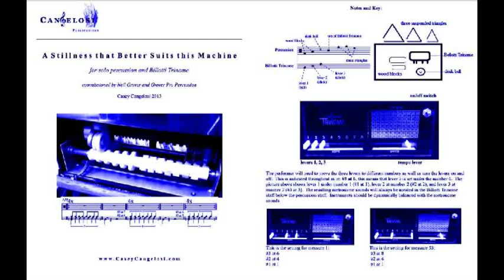A Stillness that Better Suits this Machine - Casey Cangelosi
Commissioned by Grover Pro Percussion.  A Stillness that Better Suits this Machine by Casey Cangelosi 2013
For percussion and Billotti Trinome.